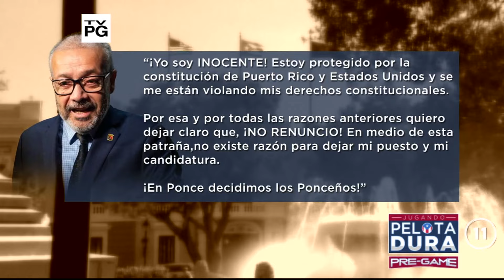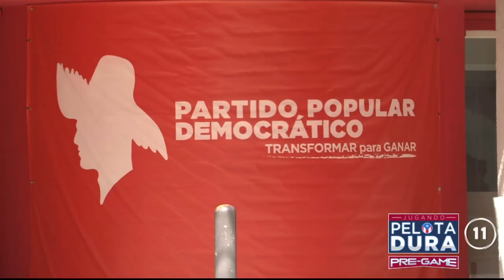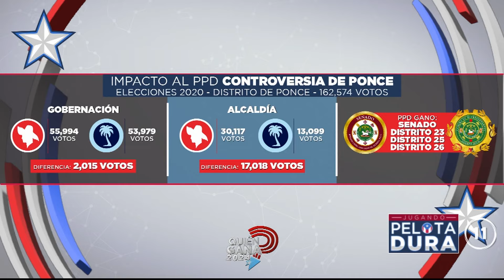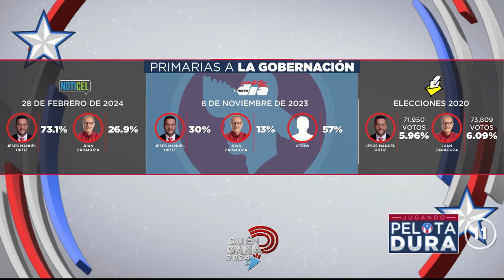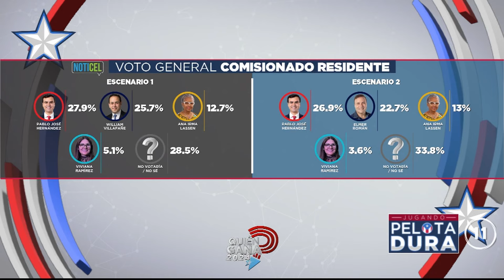JUGANDO PELOTA DURA 28-FEBRERO-2024